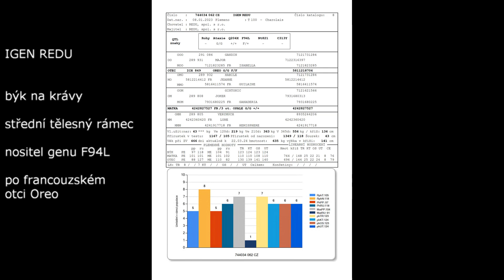k č 8 Igen REDU